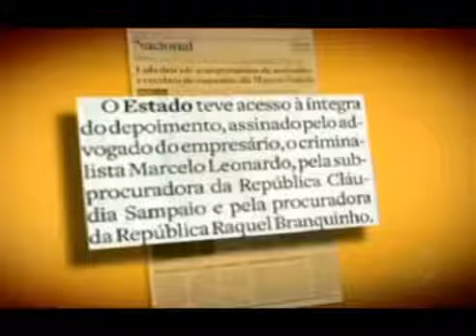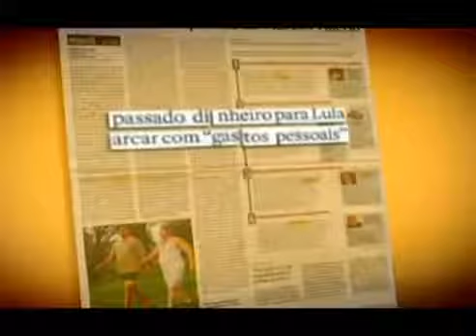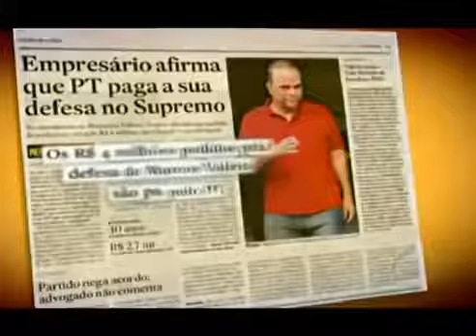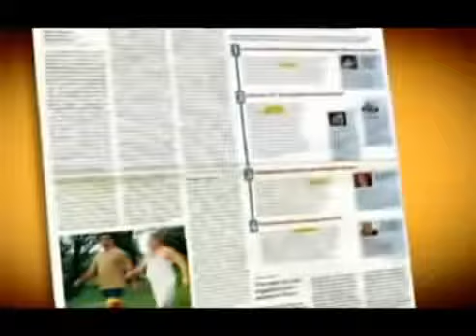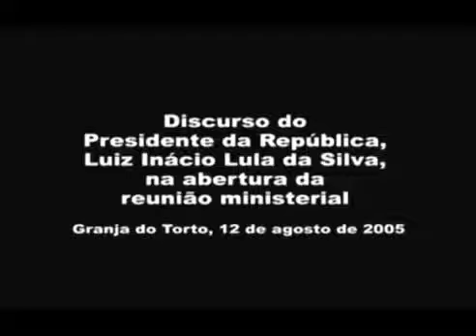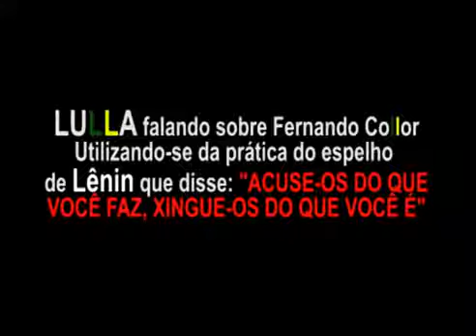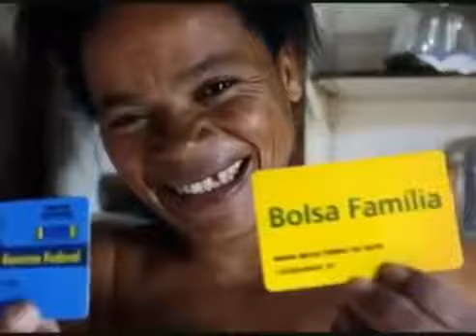Hélio Bicudo: O lula sempre quis poder!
Hélio Pereira Bicudo é um jurista e político brasileiro, militante de direitos humanos, bacharel em Direito pela Faculdade de Direito da Universidade de São Paulo, turma de 1947.
Membro fundador do PT.